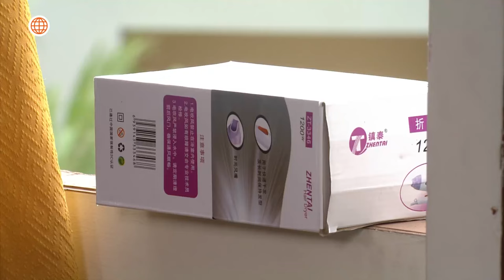Al Fondo hay Sitio 7: Charo negó su interés en Sergio (Capítulo n° 434)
¡EMPIEZAN A SOSPECHAR! 👀
Después de que Félix viera a Charo junto a Sergio, empezó a insinuar que ella estaba interesada en él. Las palabras llegaron a los oídos de Koky, quien la cuestionó, pero ella lo negó completamente.